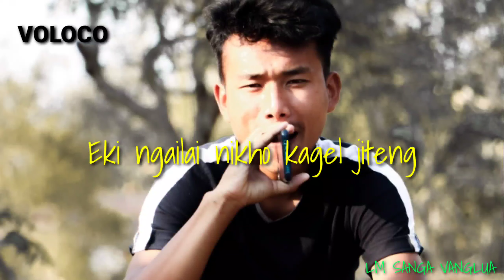EKI NGAILAI || WHATSAPP STATUS 2021 || LM SANGA VANGLUA